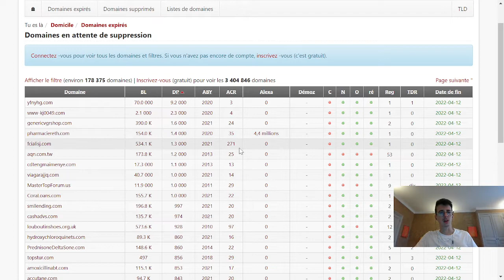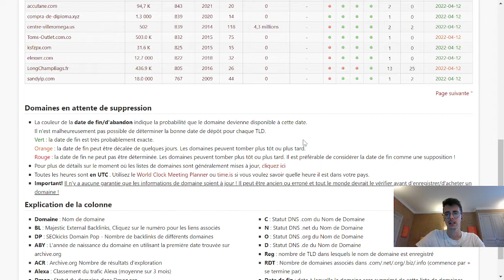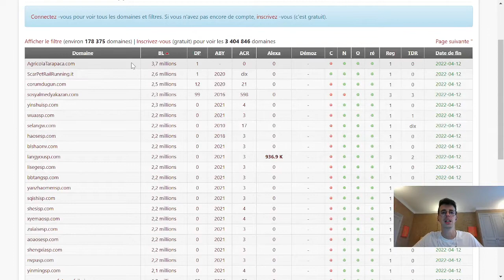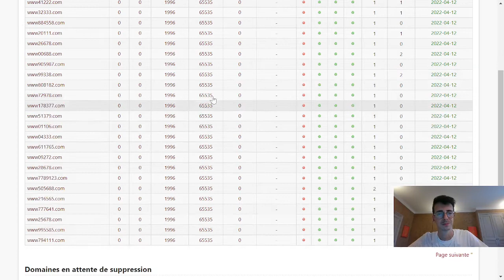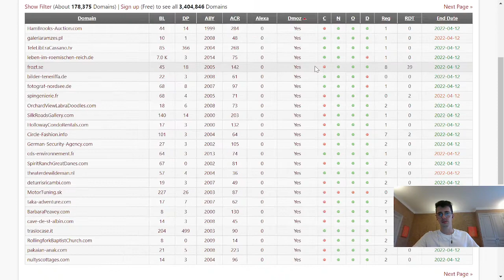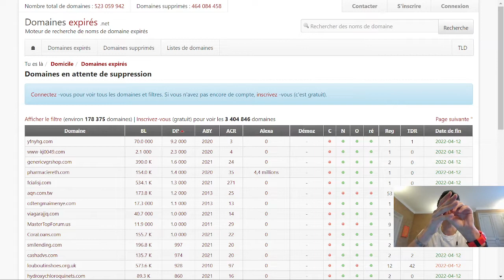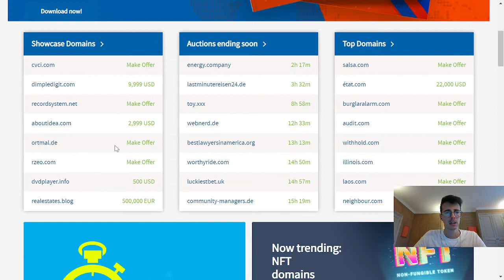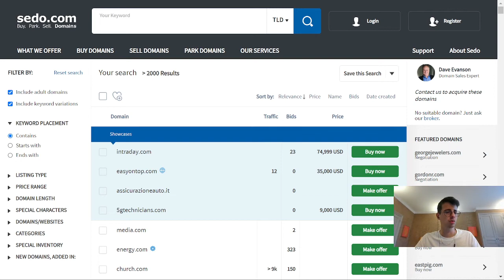Comment vendre un nom de domaine? ACHAT/REVENTE DE NDD